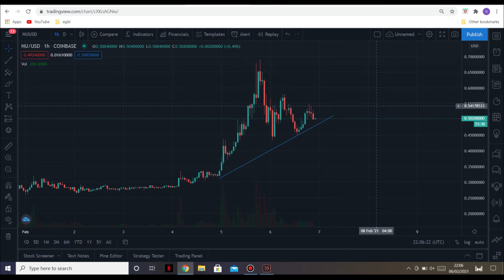NU NUCYPHER MOON SOON LOADING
This is what im doing and looking at

invest today for a better future please do your own research and don't blind follow stay safe stay blessed

Do you want to learn how to read charts and know when to buy and sell
then so.
we will be taking on people soon no when new term starts next year
below my friend will contact you

my zillqa wallet
1z4ggdt86kz46mwavq6uurf247vwqmehqkcrvv5

my Eth
0x08C0A2054c5EA7BE07B6ccC11AbfBF7eA97788Ee

3GquK4KDiEJrarxKycbVqmLAEFSSxgGSVb

my view on crypto and stock market currency please do your own research as this is for entertainment.